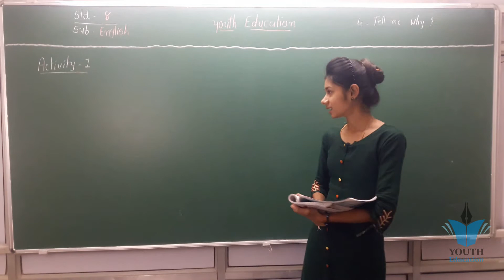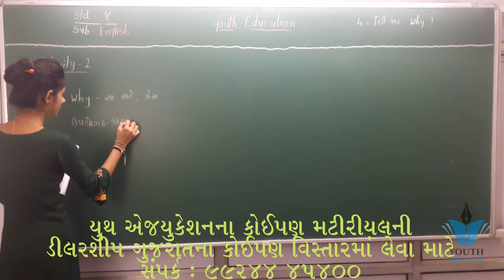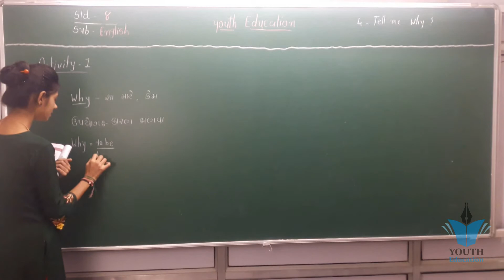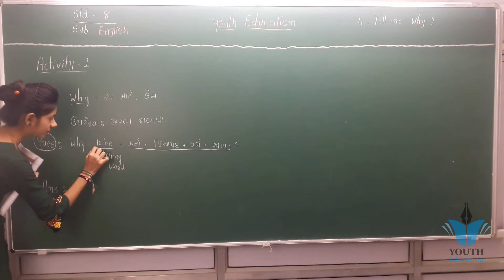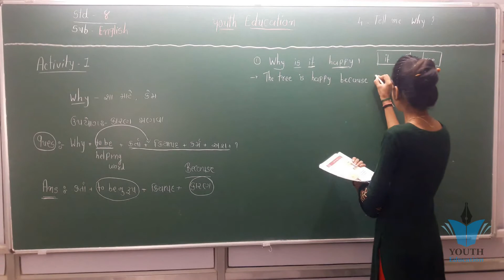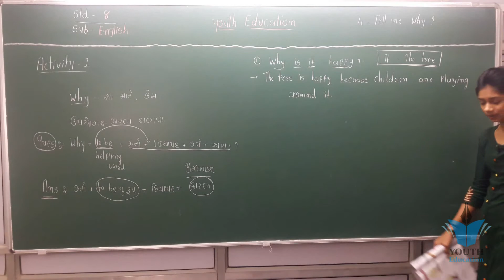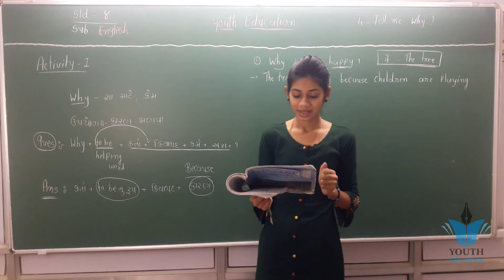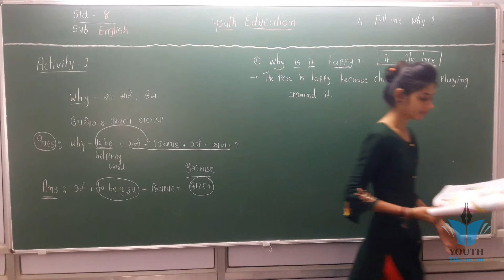STD 8 English Unit 4 (Tell me Why?) In Gujarati ( part 1 ) By: Dhruvi Sutariya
STD 8 English Unit 1 (Q For Question) Activity 1 In Gujarati By: Dhruvi Sutariya

The babool is beautiful, isn't it. From std 8

Std 8 sem 2 english unit 1 play key to heaven

UNIT 5 ACT 2 STD 8 SEM 2

English Standard 8 Semester 1 Unit 1 "Q for Question" Episode 01

U 4 ACT 5 SCIENCE AND OUR LIFE STD 8 SEM 2

Std 8 Unit 3 Activity 6 Two boys in a jungle

Std-8 english sem-1 unit -4 sun tour

STD 6 English Unit 1 (Where were you?) Activity 8 In Gujarati By: Setal Kheni

STD-8 SEM-2 LET'S READ MORE ALADDIN AND THE MAGICAL LAMP

Std 4 English Sem 1 ch 1 activity 1 : By : Dhruvi Sutariya

8th Class English - English 8th Class Paper Pattern - English 8th Class

Class 8th ENGLISH-HONEY DEWDODNT BE STUPID STD 8 SEM 2

8 Class | Dick Whittington and his cat | English | Maharashtra Board | Home Revise

English Standard 8 Semester 2 Chapter 2 'You love English' Episdoe 1

Hathi aur chuha | हँसना मना है

8th STD English New Book 2019 term 1 | 5 minute maths

English Standard 8 Semester 2 Chapter 1 I will be that Episode 1

STD-8 SEM-2 LET'S READ MORE UNIT-2 PETER THE EATER

STD 8 English Grammar Simple Present Tense (સાદો વર્તમાનકાળ) ભાગ 1 : By - Dhruvi Sutariya

STD 8 English Grammar Simple Present Tense (સાદો વર્તમાનકાળ) ભાગ 2 : By - Dhruvi Sutariya

Std 8 English IMP NCERT || class viii English imp paper solution NCERT || Dipak

STD 8 English Grammar The Degree of Comparison in gujarati ભાગ 1 : By - Dhruvi Sutariya

English Standard 8 Semester 1 Unit 1 "Q for Question" Episode 02

Poem My Hobby Reading - 8 Std English book - Term 1

Std8 sem 2 unit 2 you love english,dont you

Lessons in Life Poem - Std 8 English Term 1 - Unit 2

High School English Subject: Pre Reading (Class VIII) - Part I

STD 8 English Grammar Simple Past Tense (સાદો ભૂતકાળ) ભાગ 1 : By - Dhruvi Sutariya

Class 8th The best christmas present in the world chapter 1 honeydew

STD 8 - ANT AND CRICKET (ENGLISH MEDIUM- NCERT)

Std 8 English weekly test

STD-8 SEM-2 LET'S READ MORE.UNIT-4 LOVE YOUR LAND

8 Parts Of Speech In English Grammar With Examples | Periwinkle

STD 8 English Grammar The Degree of Comparison in gujarati ભાગ 2 : By - Dhruvi Sutariya

Std 8 English chapter 1 I will be that activity 1 poem

Std-8 sem2 english. Science and our life

Std 8 English model paper

English Standard 8 Semester 1 Unit 2 "LMBB: Learn more be brighter" Episode 01

STD 8 English Grammar The Conjuction ભાગ 1 : By - Dhruvi Sutariya

Prose - Hobby Turns a successful career - Std 8 English book - Term 1 - Unit 1

English Grammar Std-08 GSEB Gujarati Medium

STD 8 Gujarati Sub Sem 1 Chap 01

STD 8 9 10-ENGLISH GRAMMAR ADVANCED OPTIMUM EDUCATORS PVT LTD

STD 4 5 6 7- ENGLISH GRAMMAR BASIC OPTIMUM EDUCATORS

Std 8 English IMP 2019 || ધોરણ 8 અંગ્રેજી વાર્ષિકપરીક્ષા પેપર 2019 || Std 8 eng Imp Paper | dipak

2nd Unit test 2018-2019 paper of std 8 english paper

STD 8 English Grammar The Degree of Comparison in gujarati ભાગ 4 : By - Dhruvi Sutariya

STD 8 English sem 28th Class English Grammar || The Use of Present Perfect Continues Tense

Unseen Passage in English Tricks | Comprehension Passages Tricks in Hindi | Unseen Passage 8/9/10/12

Std 8 Semister 2 Maths, Gujarat Board English Medium, Chapter 2 Part 2

Std 8 sem 2 English model paper 2018

learn English by gujarati | two boys in a jungle | standard 8 English | English to gujarati | ZX CON

STD 8 English Grammar Simple Present Tense (સાદો વર્તમાનકાળ) ભાગ 5 : By - Dhruvi Sutariya

Shrinivas Ramanujan – श्रीनिवास रामानुजन class-8

STD 8 ENGLISH POEM .

SEM 2 STD 8 ENGLISH
Explanation of the poem Be The Best STD VIII English

Std 5 | Std 6 | Std 7 | Std 8 english paper solution 2019

Std 8 sem 2 English model paper